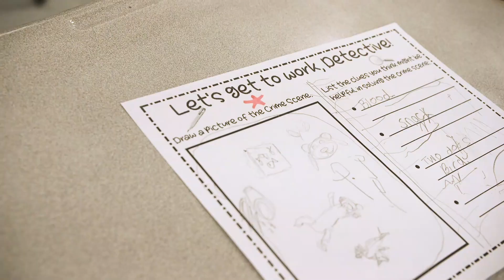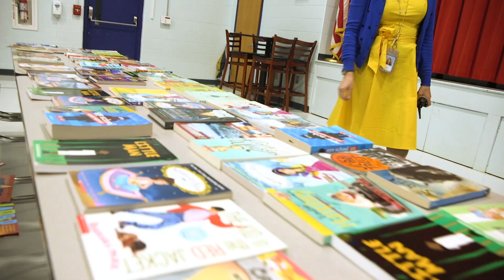Slime and Crime event at Vaughan Elementary School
“It’s scary how much fun it is,” shared one student who attended Slime and Crime, an event held at Vaughan Elementary School to promote family engagement and show parents what their student is learning at school and how they can assist their student at home.
The event provided students and their families with several activities including a math and science project -  making slime out of household materials.
Families could also attempt to solve a mystery surrounding a stuffed animal crime scene. Students were given background information and could use inferences and observations to make deductive decisions. Teachers used this activity to show parents how they could help their students read at home.